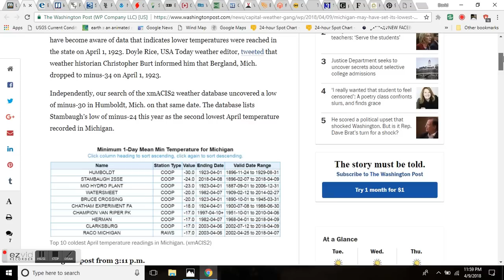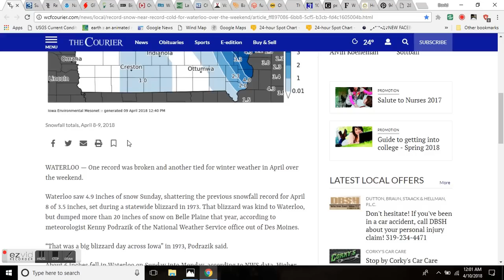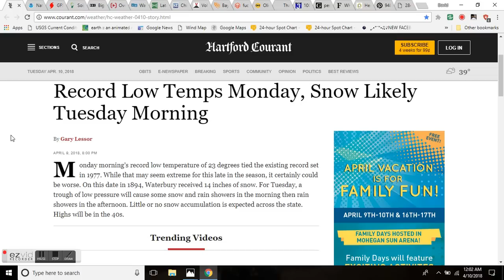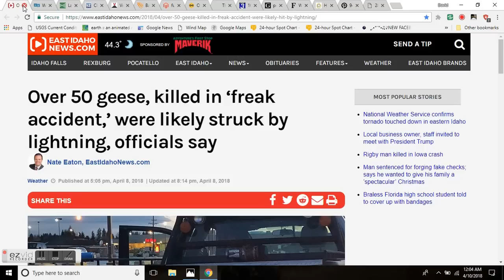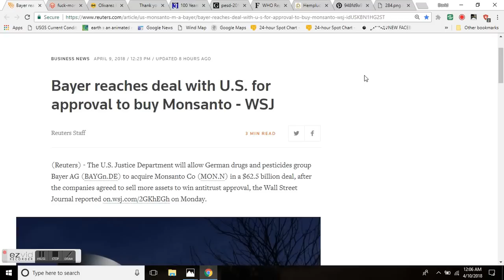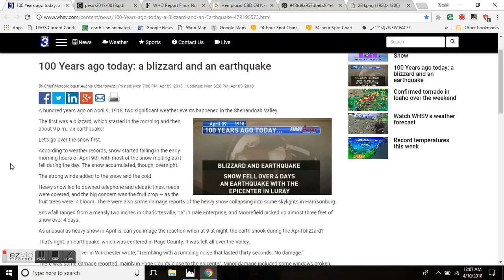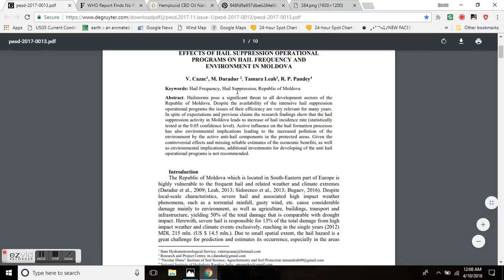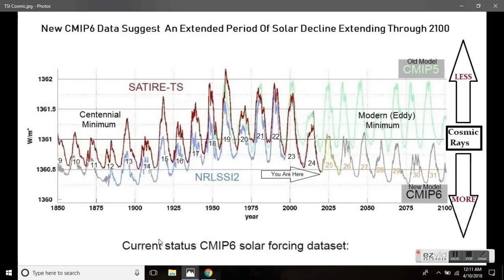GSM Update 4/10/18 - U.S. Suffering Most Extreme Cold - Record Snow - Soils Temps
Michigan likely had one of its coldest April mornings in recorded history Sunday: Minus-24
Record snow, near-record cold for Waterloo over the weekend
Active Pattern To Resume Over The West Coast, Extended Period Of Critical Fire Weather Expected Over The Plains And Southwest
Over 50 geese, killed in ‘freak accident,’ were likely struck by lightning, officials say
Wales earthquake is biggest 'onshore UK event' in 10 years
EFFECTS OF HAIL SUPPRESSION OPERATIONAL